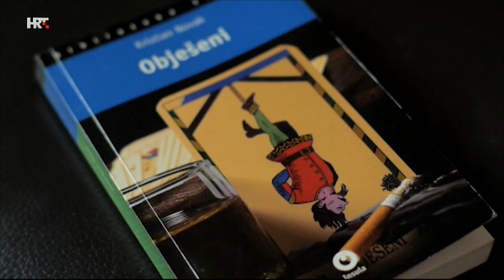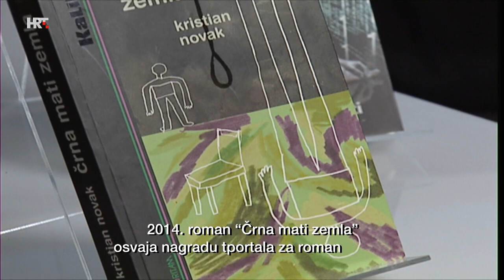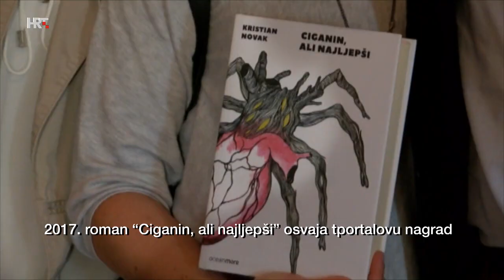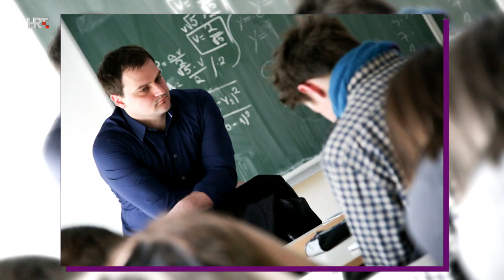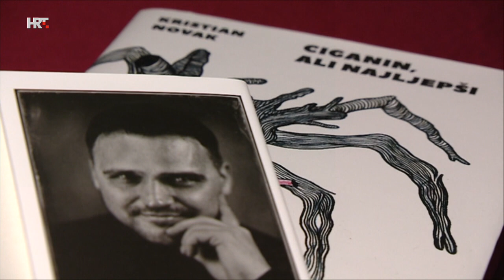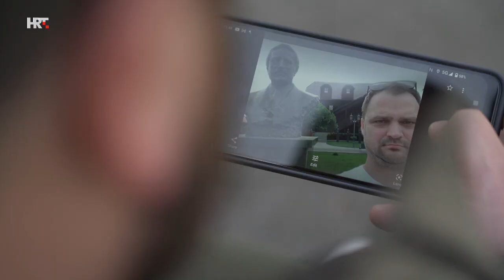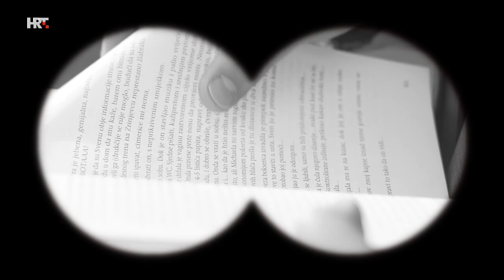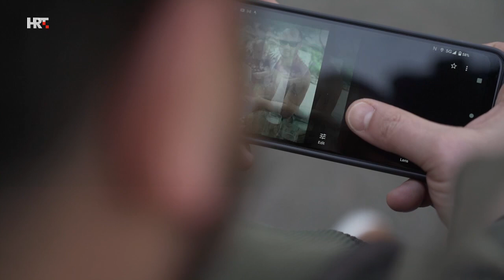U svom filmu: Kristian Novak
Vrhunski sportaš, zatim znanstvenik... A nakon što je napisao dva velika romana, osigurao si je i mjesto u povijesti novije hrvatske književnosti... Gost emisije je književnik i znanstvenik Kristian Novak!